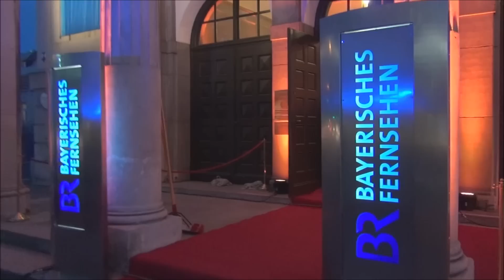Bayerischer Filmpreis 2014 München am 16 01 2015 Teil I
Bay. Ministerpraesident Horst
Seehofer verleiht
Bayerischen Filmpreis 2014 -
Prinzregententheater
Munich am 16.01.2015 Teil I / IV